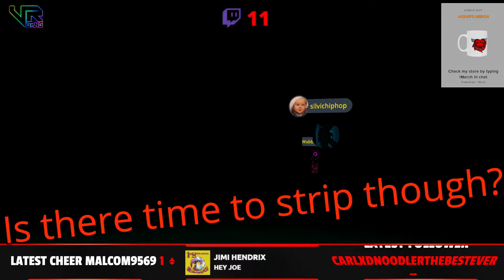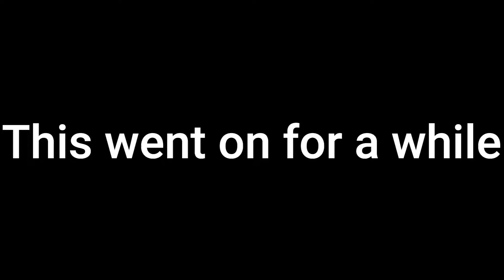Aki stream highlights 6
Hello, I am the one and only AKiiVR. I play a lot PC/VR games. My streams are always fun, so click on that follow button to see more info.